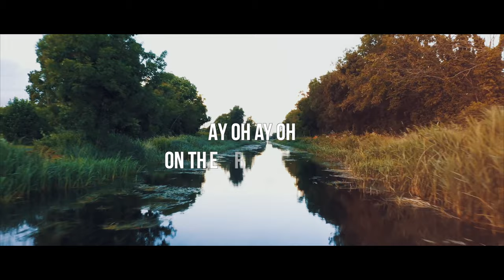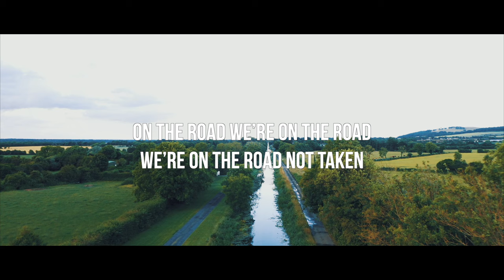The Road Not Taken Lyric Video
Renowned for their captivating harmonies & timeless melodies, The High Kings, are back with a collection of songs that breathe new life into traditional folk music, blending the old with the new. 'The Road Not Taken’ the title track from their album, written by hitmaker Steve Garrigan of Kodaline, showcases their incredible range of instrumental & vocal talent, as they birth a new generation of folk anthems.